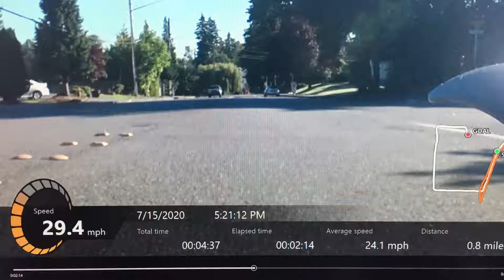Nanrobot’s LS 7. 50mph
Nanrobot’s LS7 does go 50mph verified